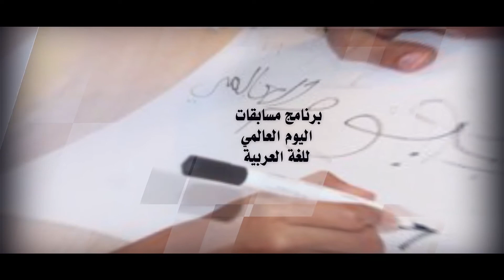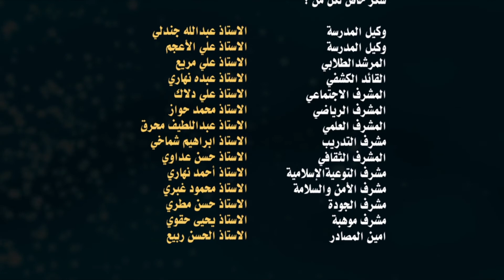تقرير الأنشطة الطلابية بثانوية بيش الثالثة لعام 1436 /1437هـ